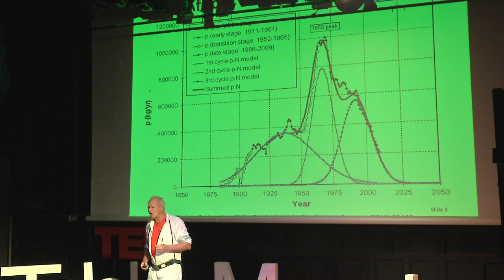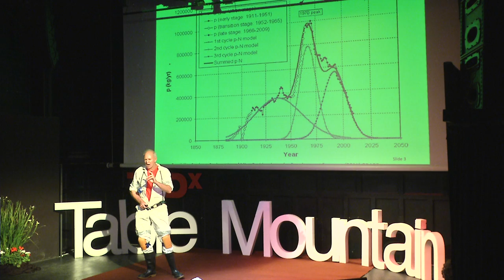Reinventing Mining: Anthony Turton at TEDxTableMountain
Anthony Turton is a specialist in the assessment and mitigation of risk under conditions of uncertainty where incomplete or contested data hampers decision-making, with a track record in South African history that goes back to the ending of the armed struggle by the creation of CODESA. In this talk, Tony puts forward the concept of 'closure mining' as a fundamental shift in approach to mining. Closure mining deals with externalities and social and environmental concerns, towards a more productive, efficient, and responsible industry. Released during a time of violent clashes between mine workers and platinum mining companies, this is a pivotal time for South Africa to take Anthony's idea seriously. Follow Tony: @TurtonWater